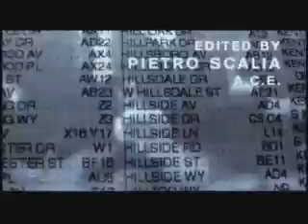hannibal title sequence commentary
a discription of how the title sequence was made before being commissioned as such...